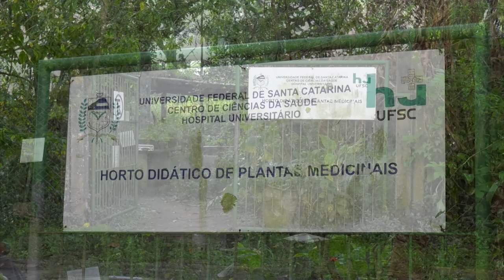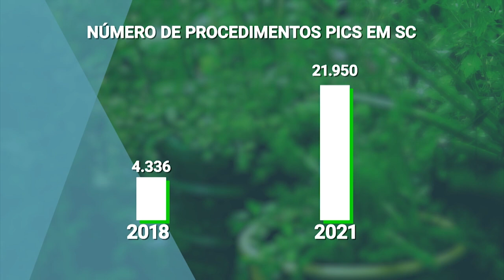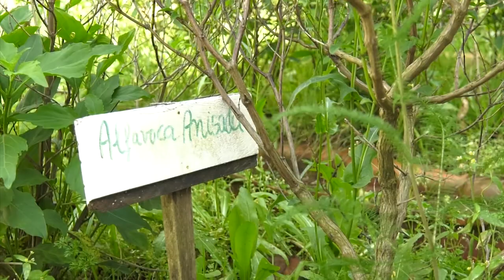Reportagem Especial - Plantas, danças ou sementes: as PICS estão no SUS - 29/10/21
A reportagem mostra como funcionam as Práticas Integrativas e Complementares em Saúde em Santa Catarina. Atualmente, 29 PICS são oferecidas gratuitamente pelo SUS em todo o Brasil, e o estado catarinense é destaque nacional na oferta dessas terapias. São  diferentes recursos terapêuticos que buscam a prevenção de doenças e a recuperação da saúde, com ênfase na escuta acolhedora, no desenvolvimento do vínculo terapêutico e na integração do ser humano com o meio ambiente e a sociedade.